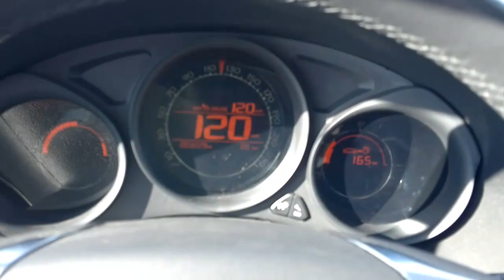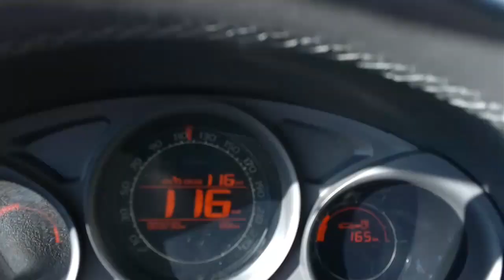Citroen C4 2011 450W - HyperMercy Ses Sistemi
C4 2011 Model orjinal ses sistemi